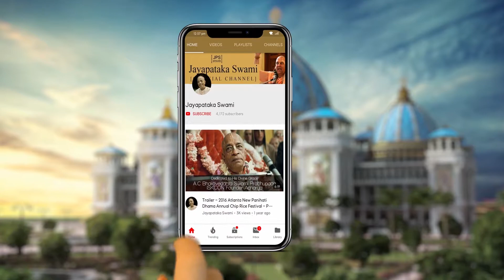Faith in Mahaprasad displayed by Sārvabhauma Bhaṭṭācārya || Mayapur, India || 20210103 [CC]